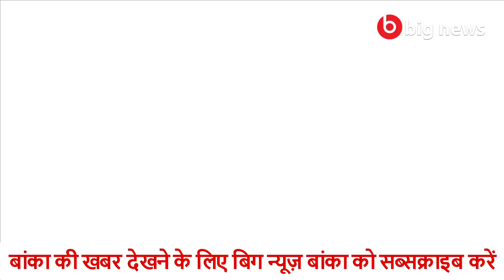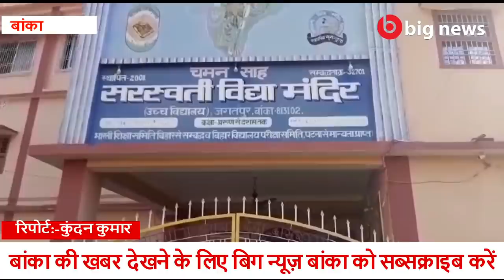Banka News - 03 May 2020 | Banka Todays news | Banka ki Aaj Ki Khabar